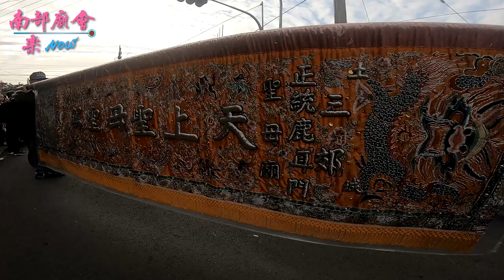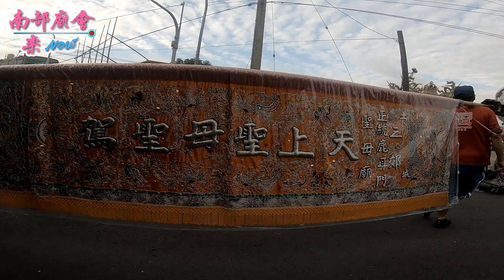12／31(六) 台南安定直加弄保安宮保生大帝城隍爺九皇朝斗祈安清醮夜巡遶境